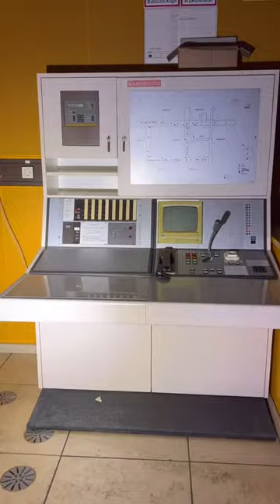Verlassener BUNKER der REGIERUNG in unglaublich TIEFE gefunden ☢️😨